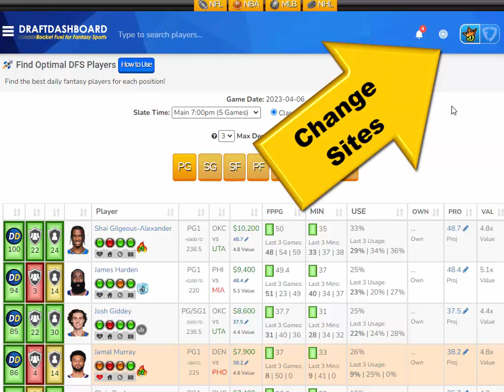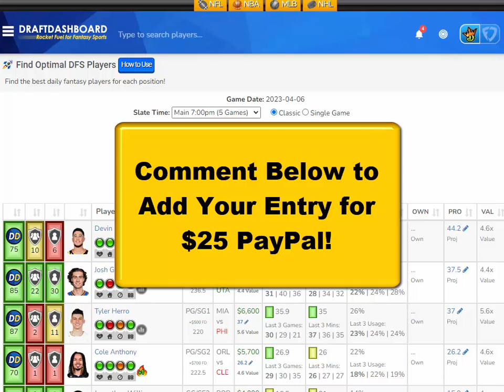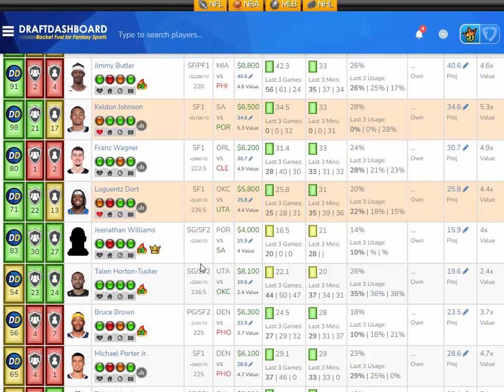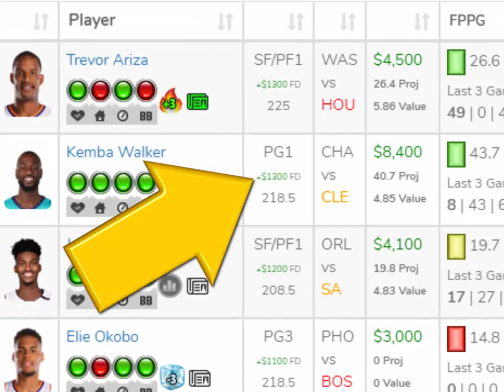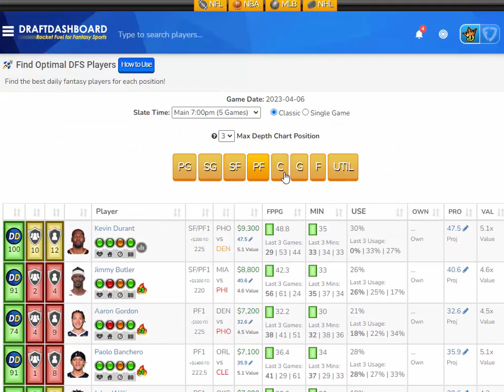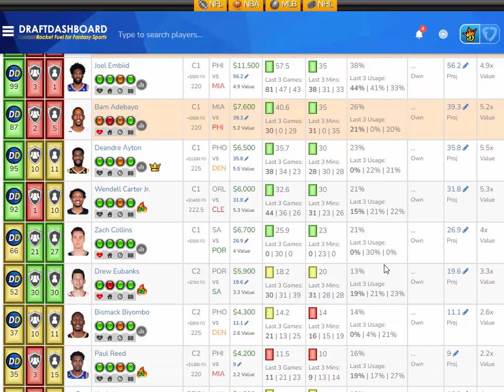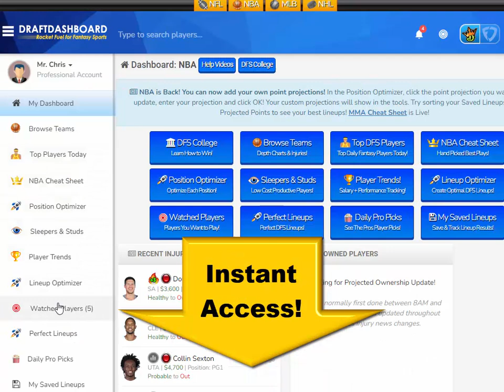NBA DraftKings Picks + FanDuel Picks 4/6/2023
NBA DraftKings Picks + FanDuel Picks 4/6/2023 Top NBA DFS Picks for Today Thursday April 6th. Try our DFS Lineup Optimizer, Fantasy Basketball Advice, DFS Strategy and Winning DFS Lineups for Tonight!